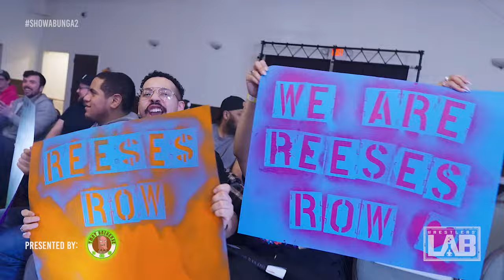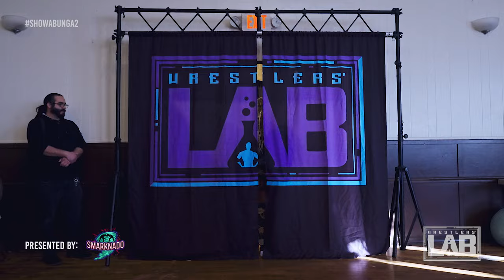Wrestlers' Lab: SHOWABUNGA 2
Wrestlers' Lab makes a radical return to The Mecca in Ridgefield Park, NJ with SHOWABUNGA 2! With nine bodacious bouts, there's truly something for every independent wrestling fan.

• Gabby Forza vs. Erica Leigh
• Shotgun Adams vs. AKIRA
• Angelo Carter & Robert Martyr vs. A-Game & O’Shay Edwards
• Eli Hush vs. Don’t Die Miles vs. Darius Carter
• MECCA MAYHEM: FANS BRING THE WEAPONS - Reese Hayes, Delightful Dan the God Damn Candy Man, Pretty Boy Smooth, ABBS, & Big Game Leroy vs. Ryan Mooney, Eran Ashe, Logan Black, Perfect Perkins, & Alex Reiman
• Mr. Grim vs. Trey Shaw
• Billy Dixon vs. Adrianna Mosely

Twitter.com/wrestlerslab
Instagram.com/wrestlerslab